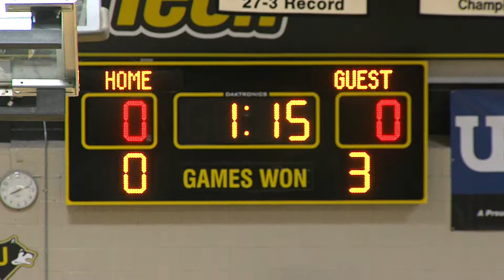MTU Women's Volleyball vs NMU 10-28-14